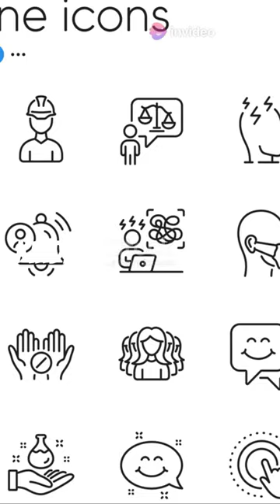Life's Boomerang: What Goes Around Comes Around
Ever wondered how your thoughts, words, and deeds impact your life? Discover the powerful concept of life's boomerang effect and learn how every action you take comes back to shape your future. This eye-opening video explores real-life examples of how our choices create ripple effects, returning to us in unexpected ways. Gain insights on mindful living and the importance of positive actions in creating a fulfilling life.
How has the boomerang effect played out in your life?
Call to Action:
Take a moment to reflect on a recent action or word you've put out into the world. How might it come back to you? Challenge yourself to perform one intentional act of kindness today and observe how it affects your life in the coming days. Share your experience in the comments!